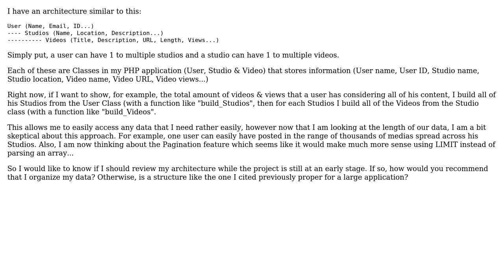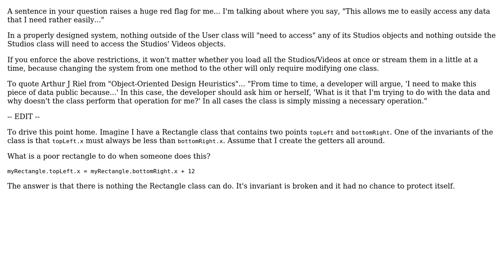Software Engineering: PHP OOP, structuring my objects properly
With thanks & praise to God, and with thanks to the many people who have made this project possible! | Content (except music & images) licensed under CC BY-SA | Music | Images & others | With thanks to user Estarius user Daniel T. and the Stack Exchange Network Trademarks are property of their respective owners. You are responsible for your own actions.